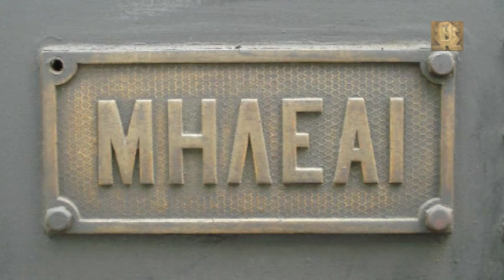Pelio Heritage Narrow Gauge Steam Railway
Pelio  Heritage Narrow Gauge Steam Railway. Steam Engine "MΗΛΕΑΙ" on the 1/11/2008.